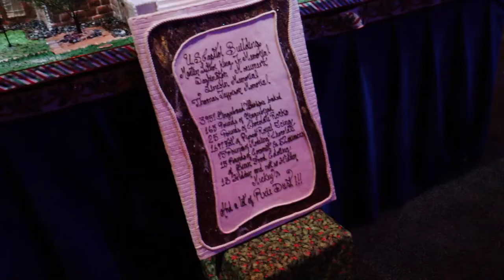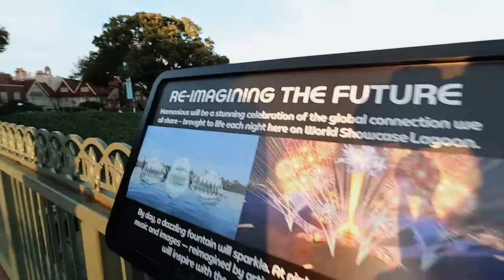Family Day at EPCOT! VLOGMAS DAY 21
In this vlogmas vlog my family and I go to Disney's EPCOT for festival of the holidays. My family and I walk around the world and eat. Also this little girl called me pretty which made my day! I know this vlog was kind of short, so I'm sorry about that, but check out yesterday's vlog. I loved how yesterday's vlog turned out.

Alex Jayne
3050 Dyer Blvd.